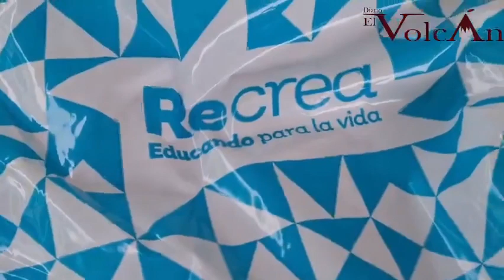INFORMATIVO EZDV MATUTINO📺🎙️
INFORMATIVO EZDV MATUTINO📺🎙️ // 13 de Julio de 2023